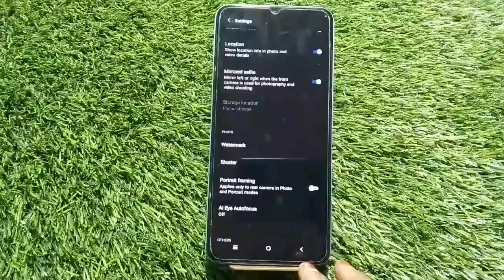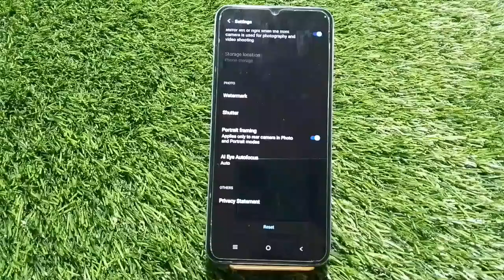Camera Setting In Vivo Y22s, Camera Setup In Vivo Y22s, How To Camera Setting In Vivo Y22s,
Camera_Setting Vivo Y22s